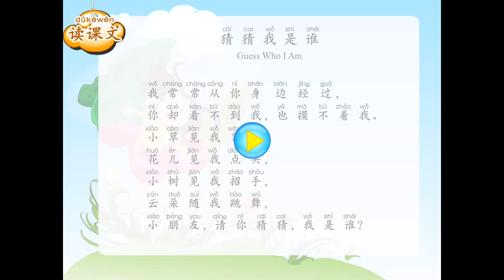第03册 第05课 猜猜我是谁（阅读）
中国暨南大学华文学院 《中文》第三册